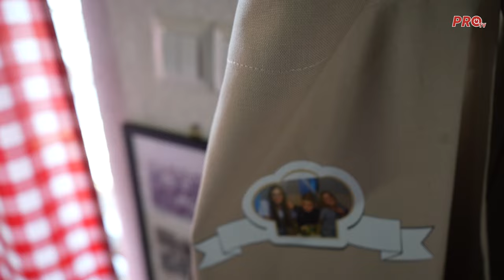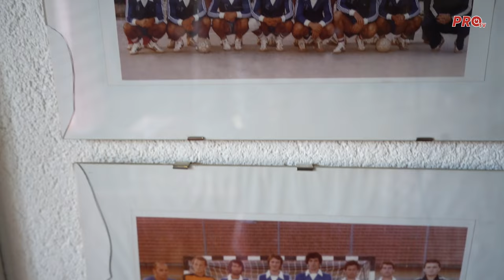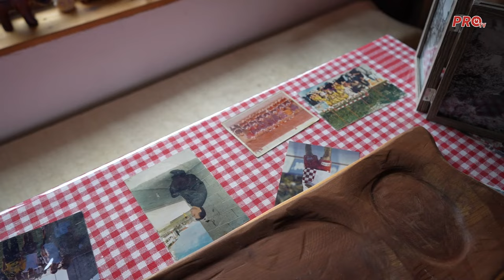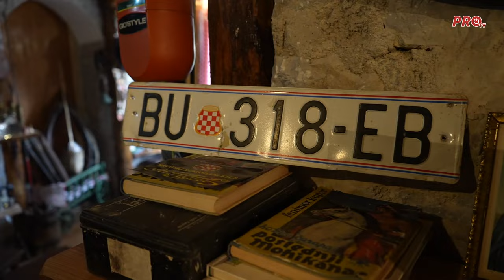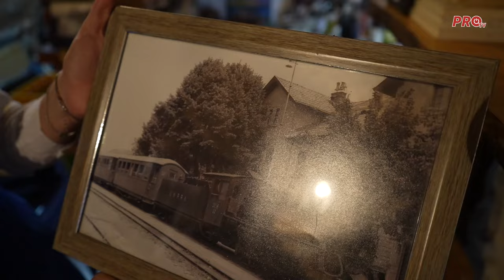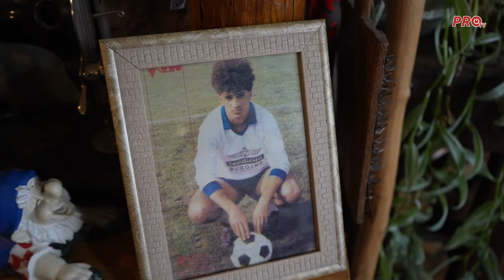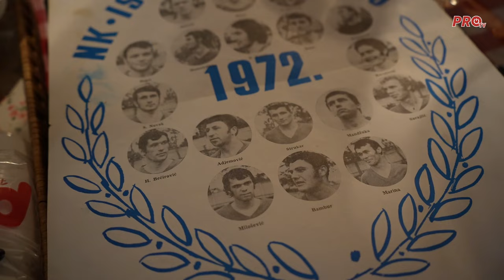VRATILI SE U BUGOJNO I ZAPOČELI NOVI ŽIVOT